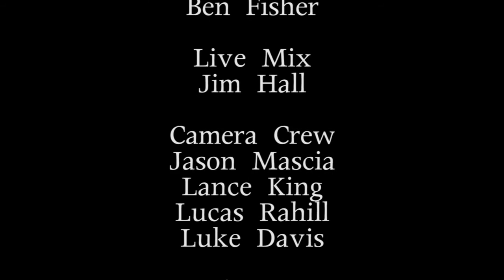Peter Furler - It Is You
Peter Furler performing "It Is You" at LifeChurch Canton, MI with Eastfield Collective band.